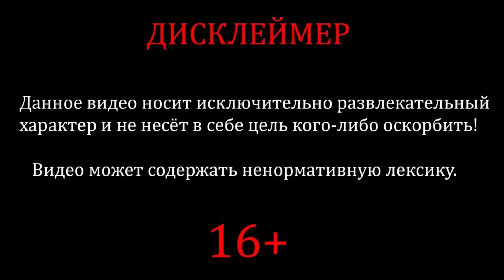Pummel Party. Кто Победит, Стримеры Или Коалы?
Все пишут, что теряют друзей в этой игре, а наш канал наоборот, заводит новых.